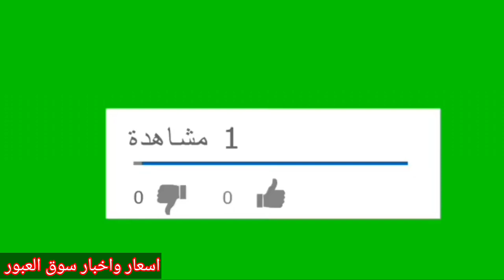انخفاض أسعار الطماطم اليوم | توقعات اسعار الطماطم الفترة القادمة اخبار سوق العبور اليوم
اسعار الخضار اليوم في سوق العبور للجملة
اسعار الطماطم جملة وتجزئة
اسعار الخضار جملة وتجزئة
اسعار الخيار اليوم جملة وتجزئة لقاء مع احد بائعين الخضار بالتجزئة مفاجاه في اسعار الخضار اليوم بسوق التجزئة

وانتظرو فيديوهات اسعار جميع انواع الخضار اليوم
قناة حسن فراج للمنوعات ترحب بكم وتتمنى لكم التوفيق
اسعار الثوم اليوم اسعار الثوم اليوم في مصر اسعار اليورو بكم اليوم المكان زراعته اسعار الثوم اليوم اسعار الخضروات و اسعار البطاطس انتظروا ان شاء الله في فيديو قادم وانتظروا جميع فيديوهات اسعار البطاطس اليوم في سوق العبور واخبار سوق العبور وجميع فيديوهات اسعار الخضار و كل ما يخص الخضار فوائد الثوم فوائد البصل ان شاء الله